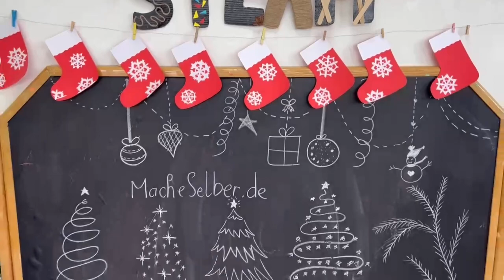ỨNG DỤNG CÔNG NGHỆ TRONG GIÁO DỤC MẦM NON - WINSTON BẮC NINH SCHOOL